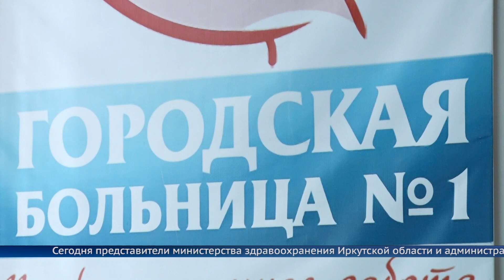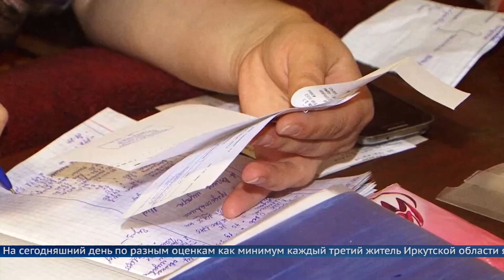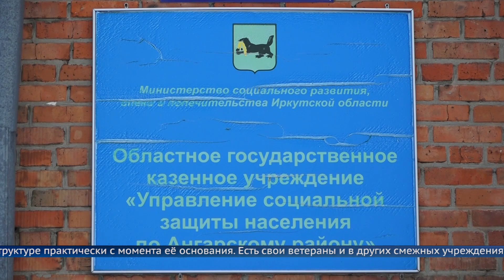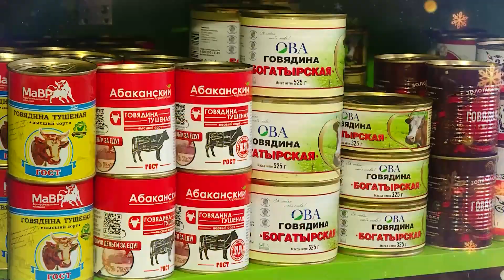Выпуск программы «Местное время» за 21 января 2022